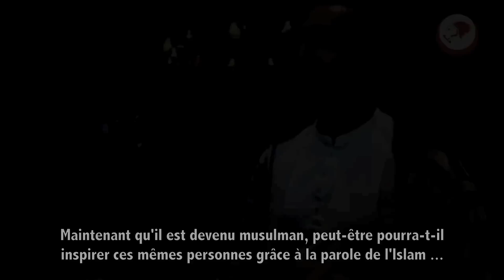Une nouvelle vie - Amir Muhadith aka Loon